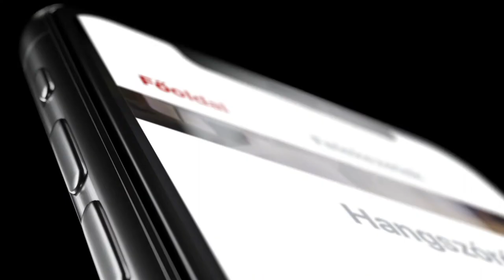Terror Háza Múzeum Alkalmazás